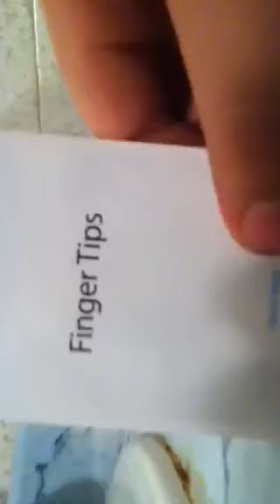Jomama iPod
Random